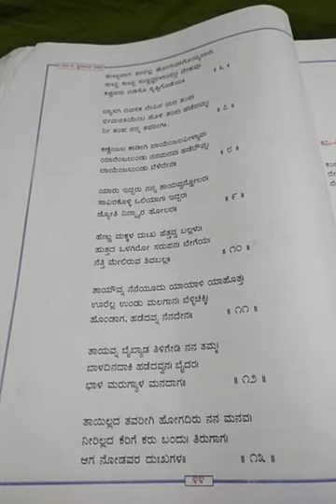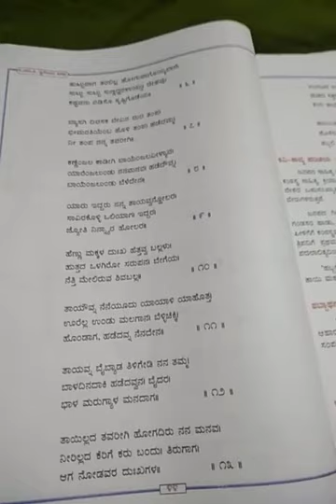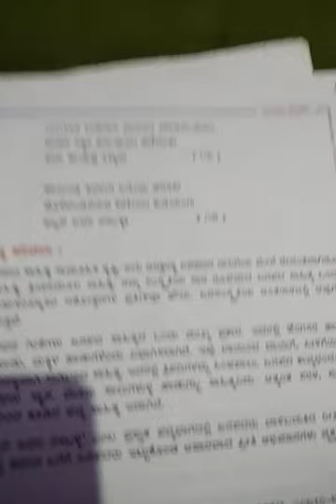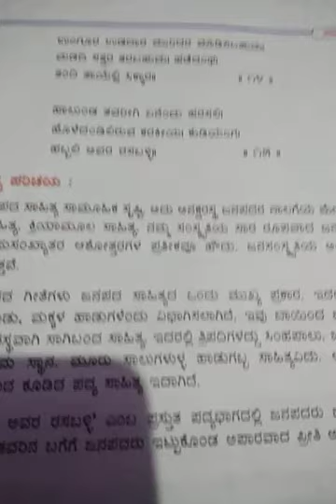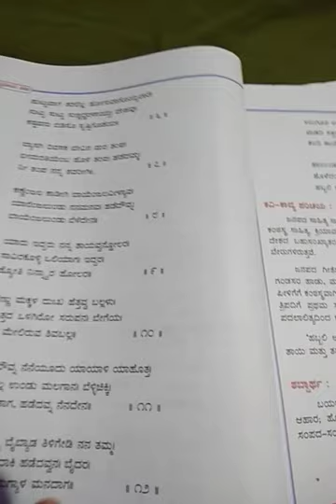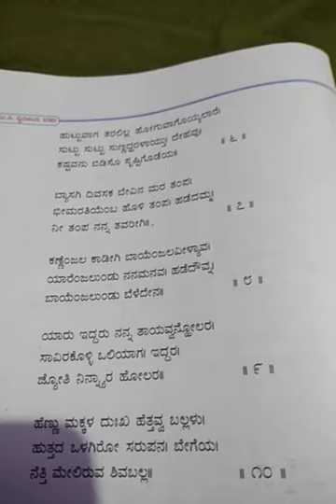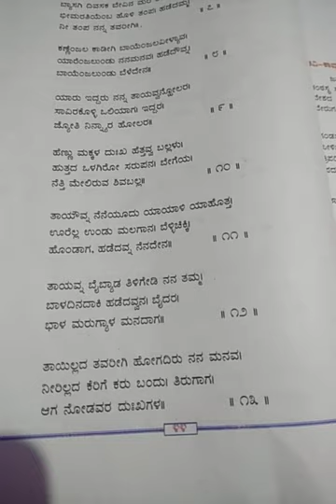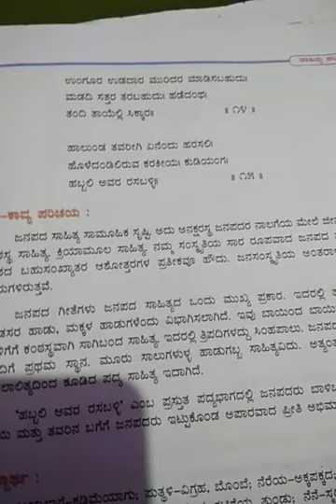Habbali avara rasaballi part 4